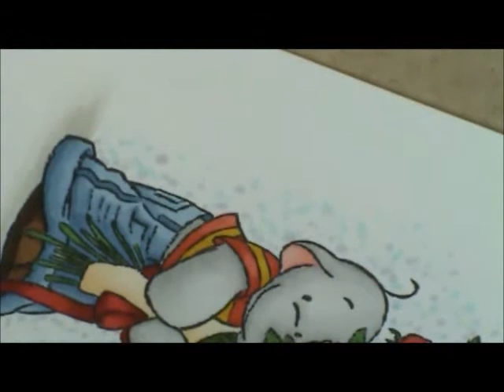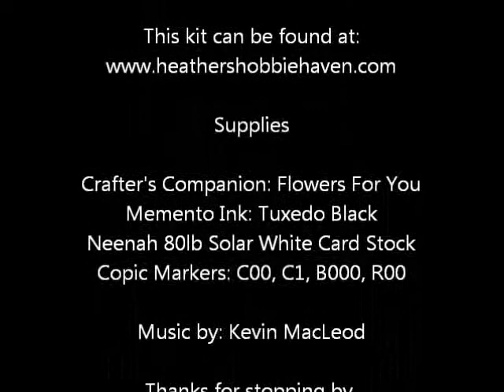How to Do a Dotty Background with Copic Markers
how to add a dotty background to your colored image using Copic Markers.